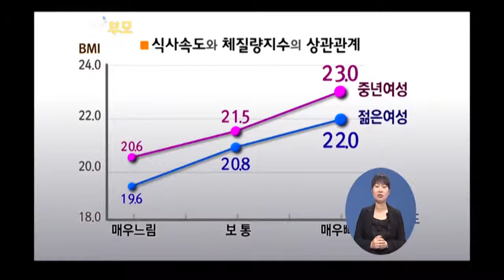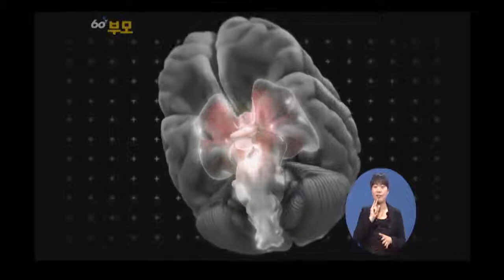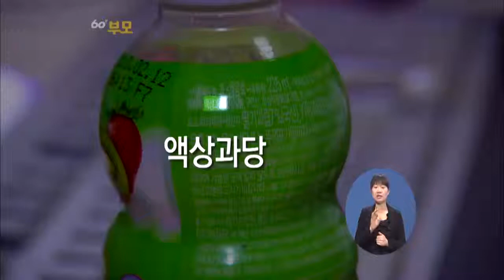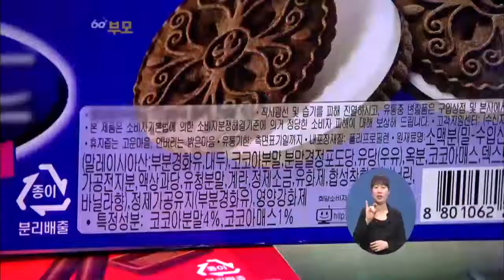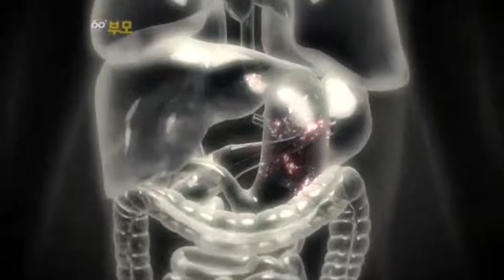[EBS육아학교] 과식을 피하는 방법, 알려주세요. / EBS부모